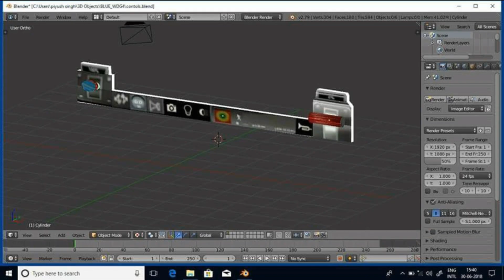Indian railway simulator // tested on Mobile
Thanks for watching friends Its all for you thanks for supporting us just please like our video join our facebook group like our facebook page ask any questions on our fb group and get every answer thanks for watching plz subscribe...

.warning. ⚠. Warning. ⚠.

Other YouTuber not have a right to upload this video...if any then they will be claimed to YouTube partner programs.
They may have strike on their YouTube channel and google account their Adsense will be disabled and channel will be deleted..

And if any want to upload this... Will have take permissions to me.

.warning. ⚠. Warning. ⚠.

Friends be happy beware of fakers haters and fake news don't believe on fake channel and fake news don't ask to developers to irs release date thanks for watching keep supporting us love you all friends thanks for subscribing and liking and joining our fb group...

Presentation by : Rohit Kumar ((owner))

In support of : Indian Railway simulator

Thanks to Vidit vaswani piyush Singh and all team hikers...